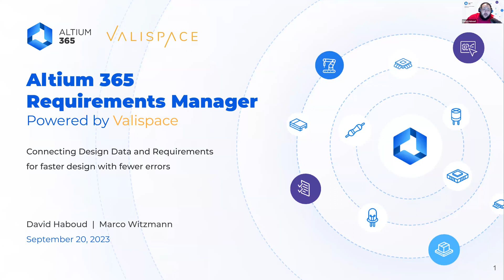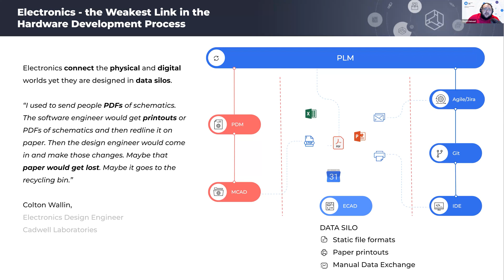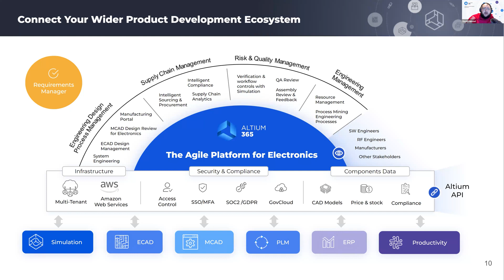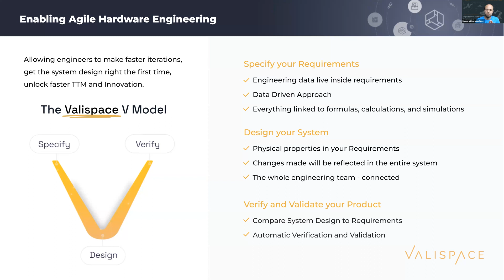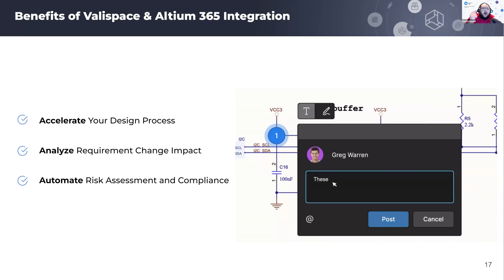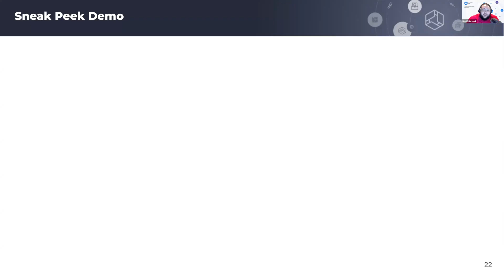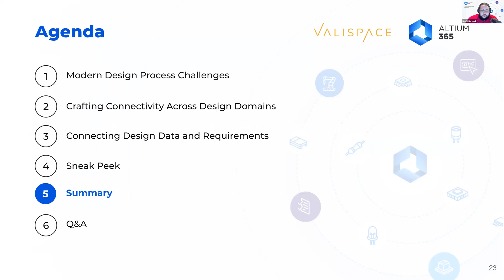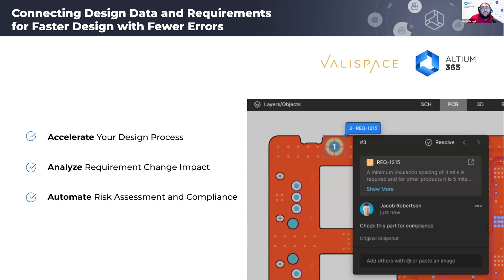Faster Design, Fewer Errors with Altium 365 Requirements Manager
Dive into the world of electronic design like never before! In this webinar, we explore the challenges and intricacies of modern electronic design and the transformative solutions offered by integrating design data with requirements.

As devices become smarter and more interconnected, the demand for efficient, error-free design processes is at an all-time high. Learn how tools like Altium 365's Requirements Manager, in collaboration with Valispace, can navigate these complexities, ensuring faster designs with fewer errors.

0:00 Webinar Introduction
1:18 Modern Design Process Challenges
6:15 Crafting Connectivity Across Design Domains
9:36 Connecting Design Data and Requirements
10:49 Valispace Overview
15:03 Benefits of Requirements Manager
20:32 Demo Sneak Peek
25:00 Faster Design, Fewer Errors

👉 Ready to try the industry's best-in-class design experience yourself?